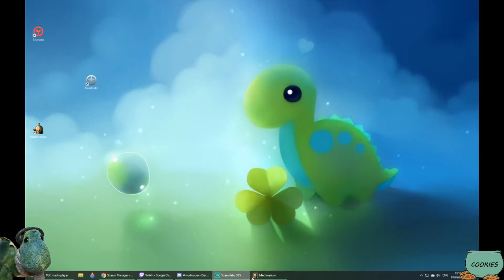Machinarium - Episode 1